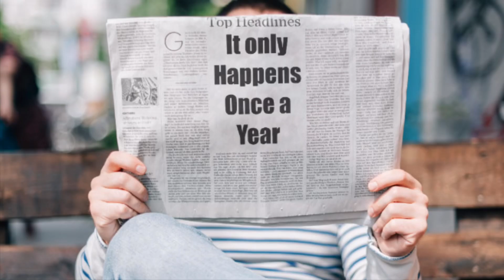Happy Birthday 🎂 January 27th !!